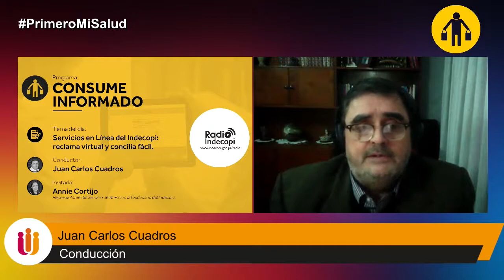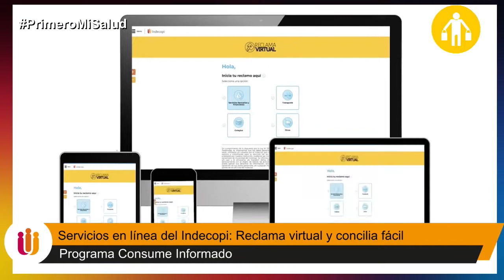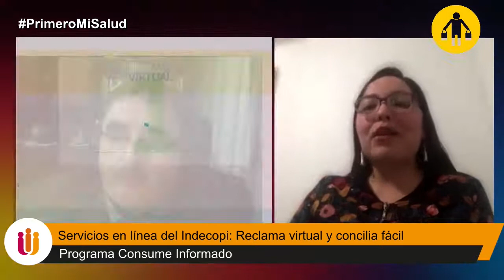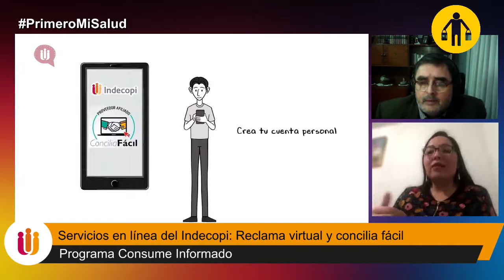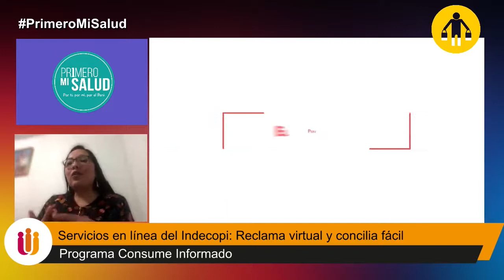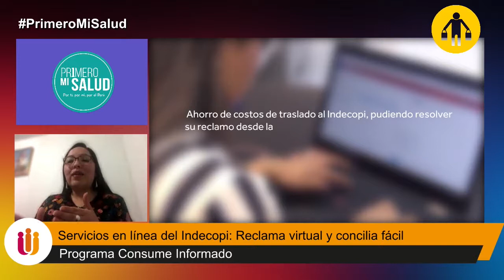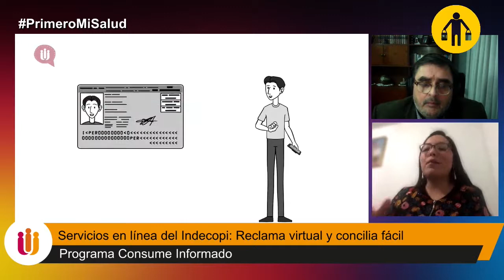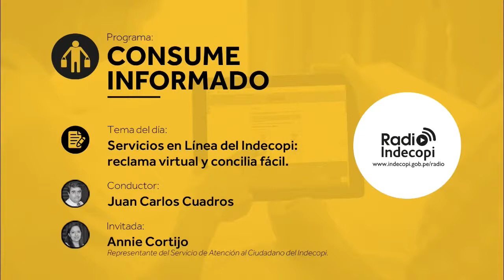Consume Informado - Servicios en línea del Indecopi: Reclama Virtual y Concilia Fácil - 7/09/2020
🔴EN VIVO | "Consume Informado" con Juan Carlos Cuadros.
📋Servicios en línea del Indecopi: Reclama Virtual y Concilia Fácil.
🗣️Nos acompaña Annie Cortijo, representante del Servicio de Atención al Ciudadano del Indecopi.